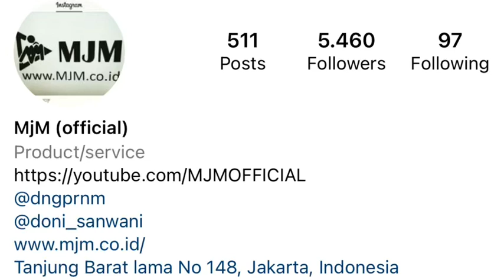DAIHATSU ESPAS MURAH MERIAH JOS MJM | 6 March 2022